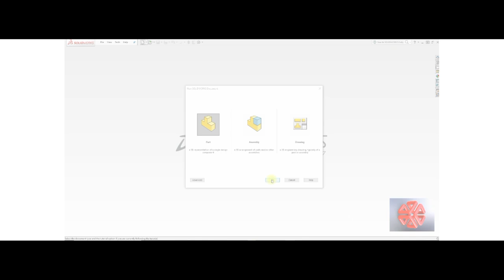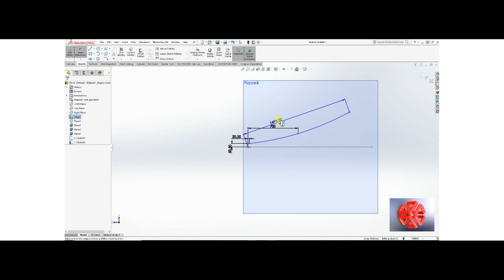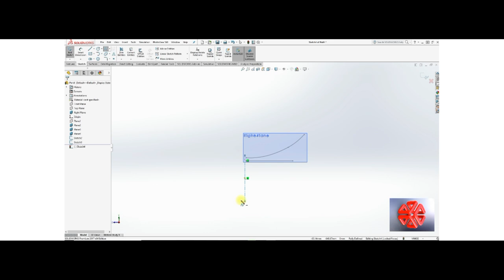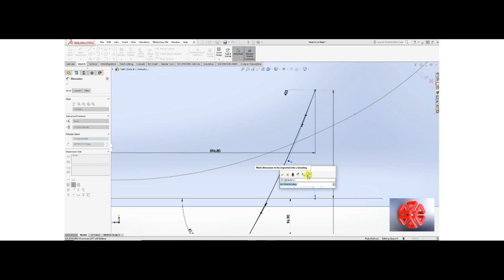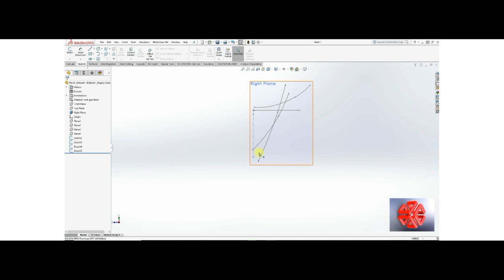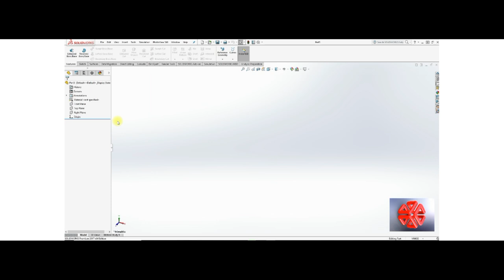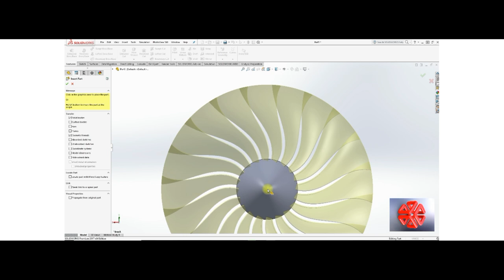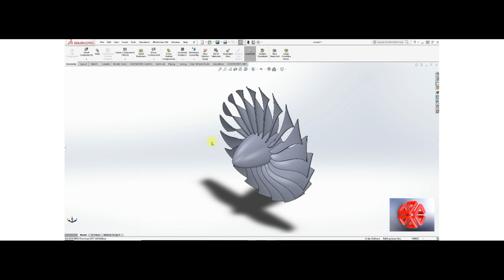SolidWorks Tutorial desinging and modeling of Jet Engine FAN Turbine with dimensions.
Optimum Designs & 3D Modeling Channel is aiming to create tutorials for SolidWorks targeting many levels and subjects trying to cover most of the SolidWorks fields
Advanced surfacing.
Advanced featuring.
Advanced sketching
Advanced animation